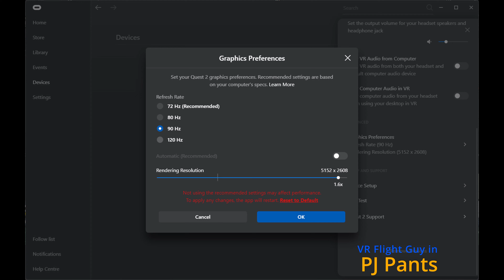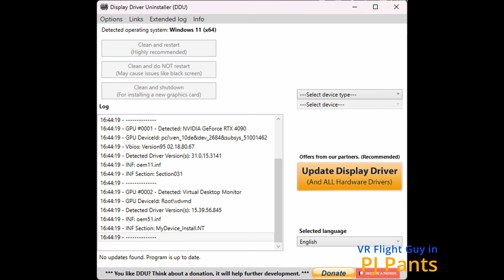DCS World Benchmark Methodology (25-03-2023)